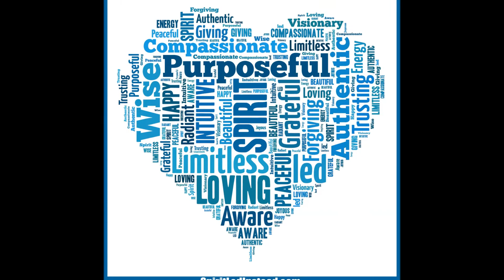Bible Boost for June 4 2017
Inspiration for your faith journey.